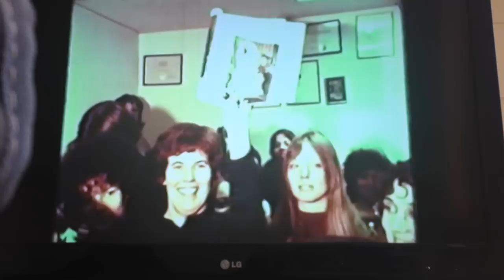Wall street ogle-in 1970